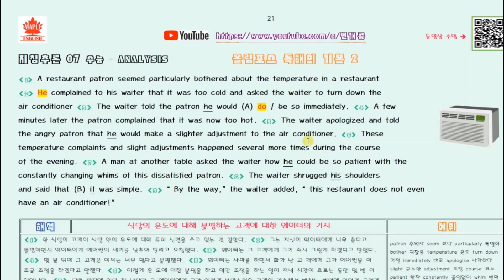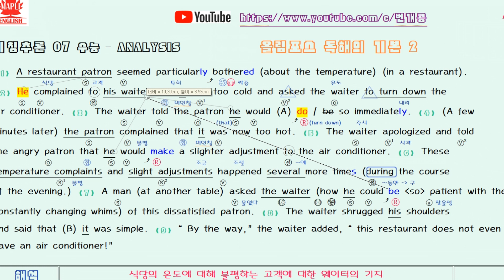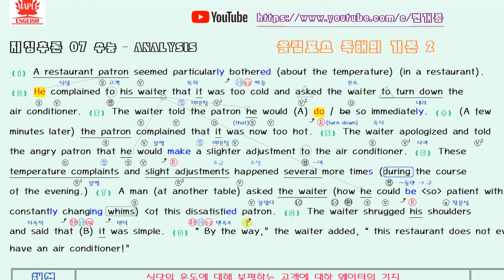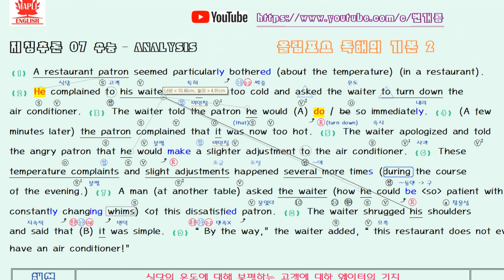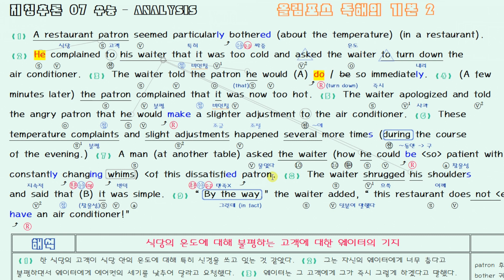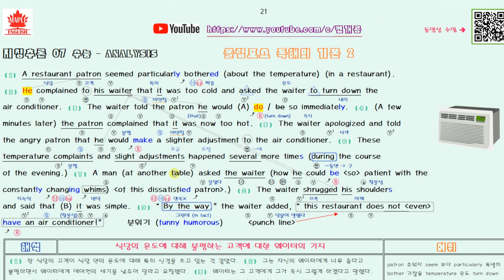올림포스 영어 독해기본2 7강 수능 Analysis 2018